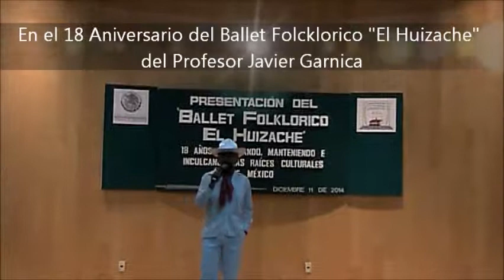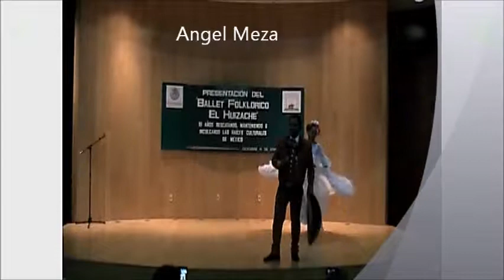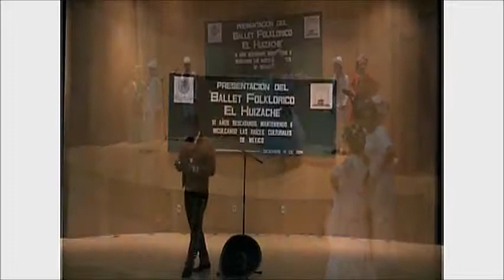18 Aniversario del Ballet Folcklorico "El Huizache" Cámara de Diputados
En el 18 Aniversario del Ballet Folcklorico "El Huizache" del Profesor Javier Garnica, en la Cámara de Diputados con los cantantes, Javier Mendoza Garduño "El Caballero de la Musica Ranchera", Valeria del Río, Angel Meza, y Marco Antonio Murillo el principe del Falsete, y el grupo músico vocal Reales de México, hermoso espectáculo se vivio en el recinto de San Lázaro.